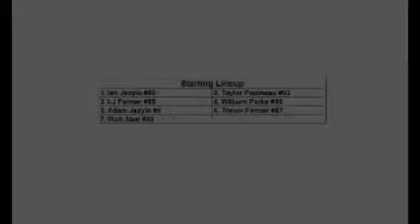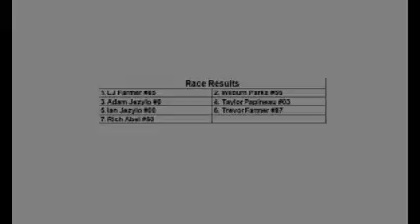Flat Rock Speedway, June 29 2019 Street Stock B Main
Jet's Pizza/Whelen First Responders Night Street Stock B Main